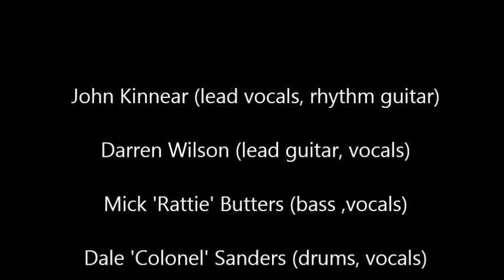The Lunchcutters at Whistler Wines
After playing together since the late 1980s, this is the band's farewell performance on 9 June 2013 at the Whistler Stew and Shiraz Day Barossa Valley South Australia